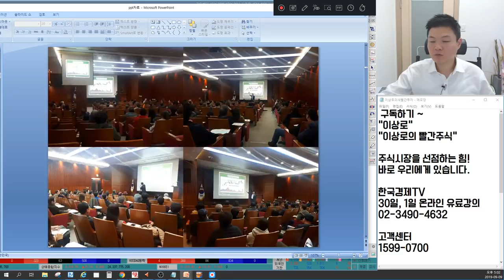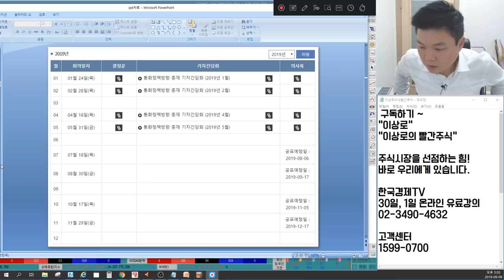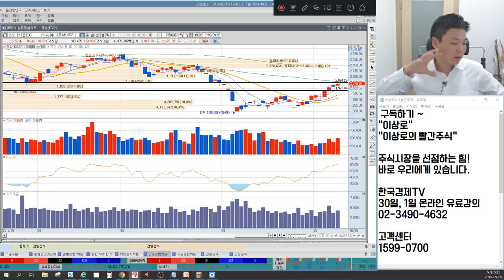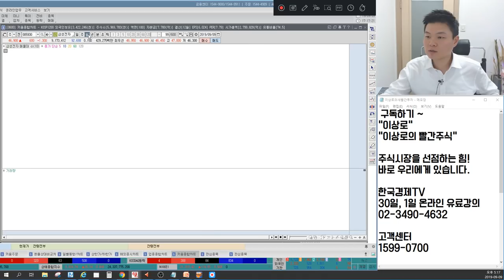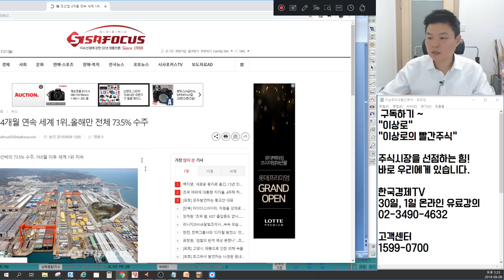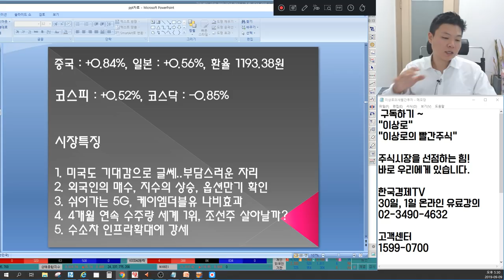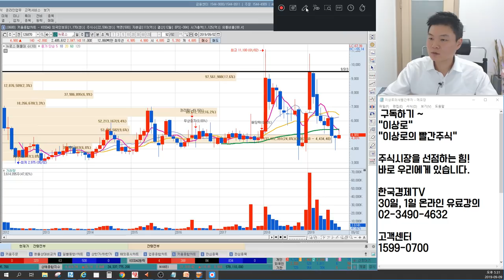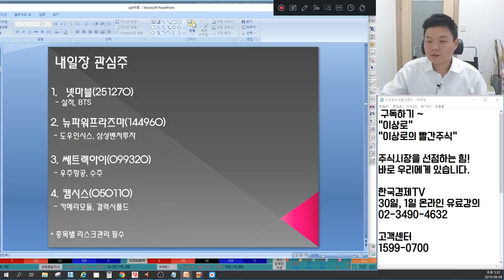오이솔루션,RFHIC,케이엠더블유 5G관련주 새로운대장주? 수소차관련주 뉴로스,성창오토텍,유니크 단기고점? 조선주 핵심여기! 한국카본,동성화인텍 언론에 나오지 않는 특별한 마감시황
2016년 서울경제TV 6개월 누적수익률 330% 경제방송 최초 달성 이상로전문가

9월9일 장마감후 꼭 알아야할 주식 마감시황과 내일장 관심주 5선 지금 확인하세요~

1. 미국도 기대감으로 글쎄...부담스러운 자리
2. 외국인의 매수, 지수의 상승, 옵션만기 확인
3. 쉬어가는 5G, 케이엠더블유 나비효과
4. 4개월 연속 수주량 세계 1위, 조선주 살아날까?
5. 수소차 인프라확대에 강세
6. 내일장관심주 공개